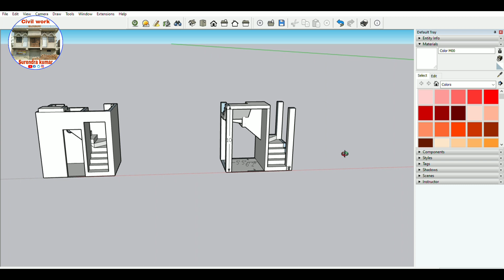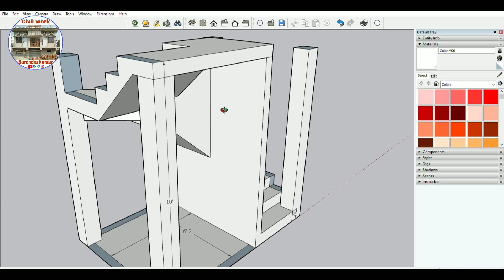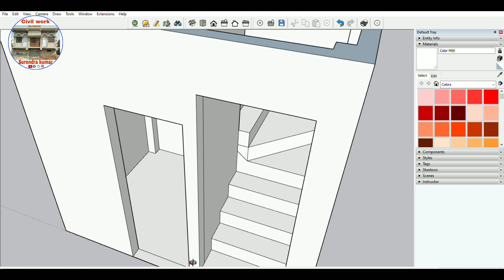Kam se kam jagah me sidhi aur bathroom kaise banayen /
Er. Surendra Kumar Welcome To All  Of You
जैसा कि आप सब को पता है दोस्तों की हमारे Youtube Channel  और Social Media सोशल मीडिया पर हमेशा नए नए कंस्ट्रक्शन वर्क से जुड़े बहुत सारे टॉपिक पर फोटो वीडियो Pdf फाइल और आर्टिकल्स फुल जानकारी के साथ हम आपके के लिए लाते रहते हैं तो दोस्तों देर किस बात की है नीचे दिए हुए सभी सोशल मीडिया प्रोफाइल को फॉलो और सब्सक्राइब कीजिए जिससे की नए नए कंस्ट्रक्शन से रिलेटेड जानकारी आप तक सबसे पहले पहुंचता रहे घर बैठे वो भी बिल्कुल फ्री धन्यवाद

All Social Media Profile Link & Website

2D Home Floor Planning,
3D Disigning, & Elevation, Construction Cost with 3D Model Walkthrough Animation

Chapter